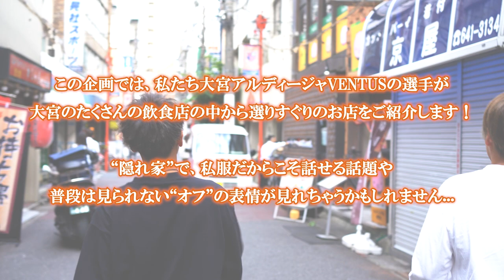【望月ありさ×山崎円美】大宮アルディージャVENTUS"隠れ家"オフトーク！(TonTon オンギー編)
「大宮アルディージャVENTUSの"隠れ家"オフトーク！」
この企画では選手たちが、大宮の素敵な飲食店さんをご紹介します！
“隠れ家”のような雰囲気で、私服だからこそ話せる話題や、普段は見られない“オフ”の表情が見られるかもしれません。
今回は、望月ありさ選手、山崎円美選手がトントンオンギーさんにお邪魔しました。

〒330-0802
埼玉県さいたま市大宮区宮町1-45 第6ホクシンビル 2・3F
営業時間：17:00～23:30（L.O.23:00）日曜営業
定休日：不定休
出演：望月ありさ選手、山崎円美選手
制作：株式会社 Logie
総合プロデューサー：岩見啓明
構成・演出：恒石陣汰